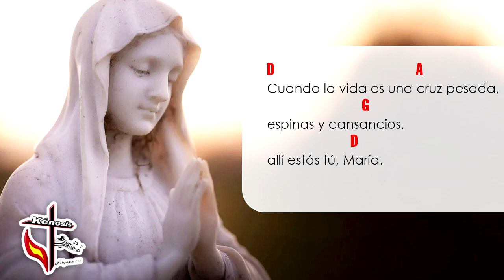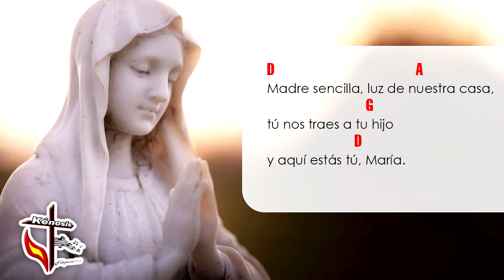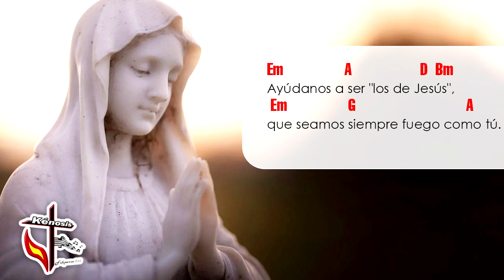MARIA, MARIA | CANTO A LA VIRGEN MARÍA | SALESIANOS MISA JOVEN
Nos ayudan a seguir subiendo música católica, para la Santa Misa, para animación, oración, etc.

¿Te gustaría tener la pista de este canto?

María, María

Cuando la vida es una boda triste
donde se acaba el vino
Allí estás tú, María.
Para que todo se convierta en fiesta
tu nos traes a tu Hijo,
aquí estás tú, María.
Ayúdanos a ser vino mejor,
agua y tristeza cambien en canción.

MARÍA, MARÍA,
TU NOS AYUDAS A SENTIR TU ALEGRÍA,
FUERZA DE DIOS ES EL AMOR QUE TE GUÍA
Y AHORA QUEREMOS COMPARTIR.

2. Cuando la vida es una cruz pesada,
espinas y cansancios,
Para que todo se convierta en vida
mantén nuestra esperanza
sí aquí estás tú, María.
Ayúdanos a dar vida y amor
a gente que se apaga
en su dolor.

3. Cuando la vida se llena de estrellas
y el mundo es una fiesta
Madre sencilla, luz de nuestra casa,
tú nos traes a tu hijo
y aquí estás tú, María.

Ayúdanos
a ser "los de Jesús",
que seamos
siempre fuego como tú.